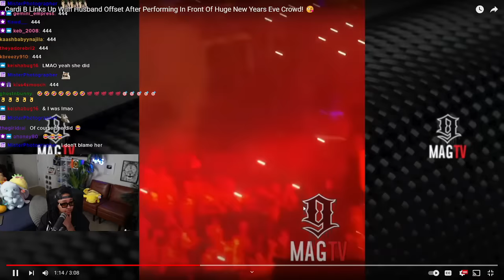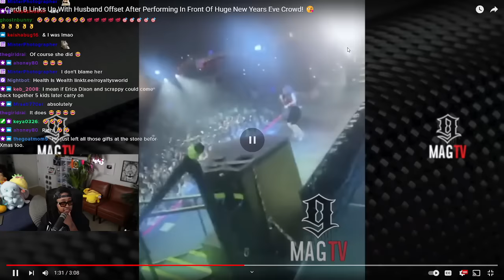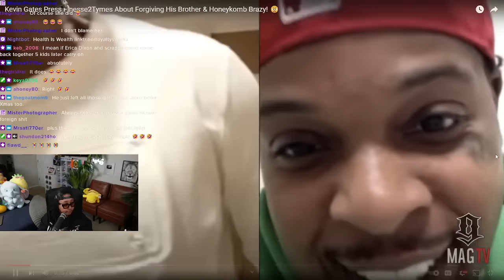Cardi B went back to Offset for the🥩 Kevin Gates asked Finesse2tymes to put his FEET in the AIR 🤣🤣🤣